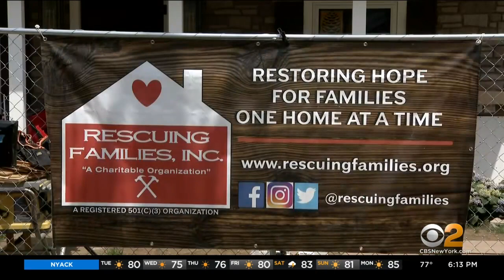CBS2 Viewers Help Long Island Charity After Someone Stole Their Power Tools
A Long Island charity's mission was grounded after someone stole their power tools, which were used to build homes for the disabled, but CBS2 viewers came through for them; CBS2's Carolyn Gusoff reports.